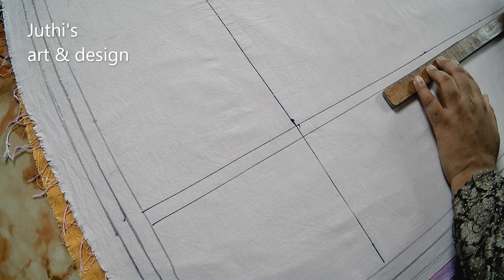খুব সহজে মনোমুগ্ধকর বেবি নকশি কাথা আকার ডিজাইন ||nokshi katha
# Used things :
1. Pencil name - color pencil( petra, matador i- teen) /2B pencil.
2 . cloth measuring tape.
3 . White paper.
4 . cotton cloth.
5 . scale.
6 . scissors

Title :- খুব সহজে মনোমুগ্ধকর বেবি নকশি কাথা আকার  ডিজাইন||নকশি কাথা ||nokshi katha

Hello friends,
Assalamu - walaikum. My name is Jaineb Akter Juthi.
Walcome to my channel "Juthi's art & design".In this channel ,I always try to show many kind of design drawing , such as :-nokshi katha ,kameez,orna,frock & walmate e.t.c.It must be halp for new larners & beginners, because every design draw  on very easy.So friends,I hope you will benefit from my videos.

juthis art & design,
nokshi katha,
nokshi katha design,
nakshi katha,
nakshi katha design drawing,
how to draw nokshi katha design,
easy drawing for nokshi katha,
nokshi katha design lota full,
nokshi katha design art,
how to,
খাতার ডিজাইন,
hand embroidery,
nakshi kantha design
নকশী কাথা
নকশী কাথার ডিজাইন
কাথার ডিজাইন আকা
কিভাবে কাথার ডিজাইন আকতে হয়
নকশি কাথা আকার ডিজাইন
নকশি কাথা
নকশি কাঁথা
নকশী কাঁথা
kathar design
kanthar dijain
nokshi katha silai
nokshi kantha selai design
nokshi kantha design drawing tutorial
flawer drawing